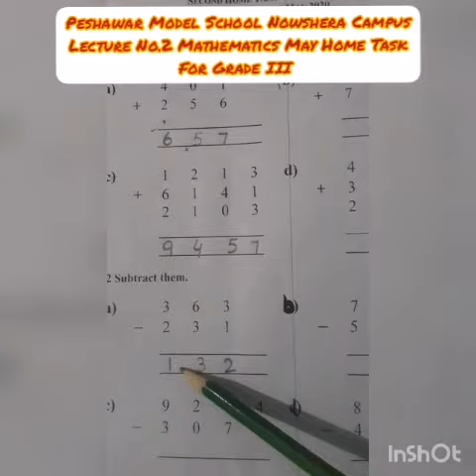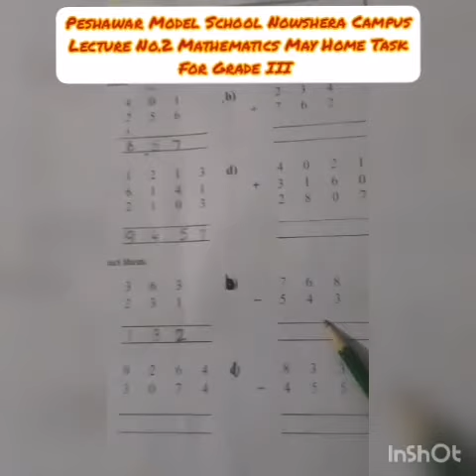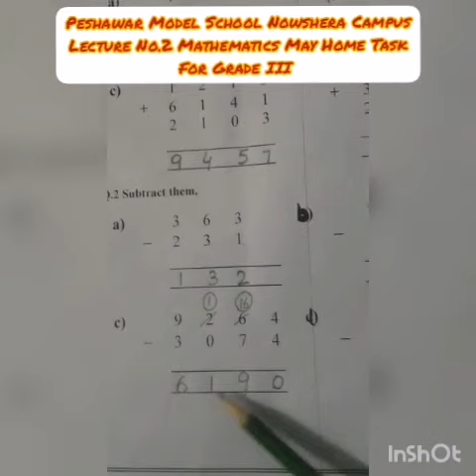PMS NSR Lecture No.2 Mathematics May Home Task for Grade III